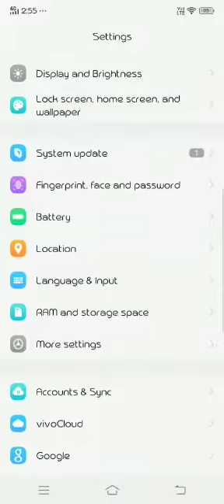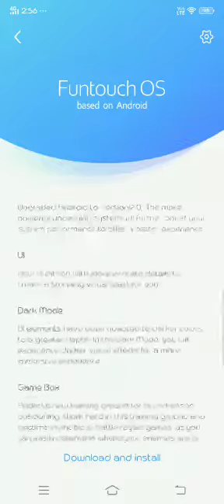Vivo V9 Youth Android Pie 9.0 Update OTA 28 Aug 2019 update size 2.99 GB FunTouch OS also Updated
Download this update of 3GB